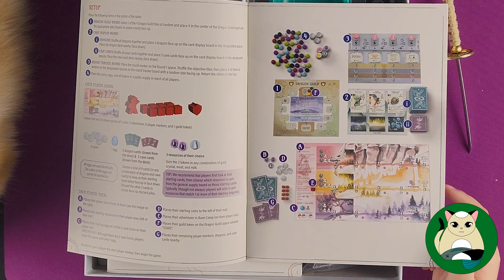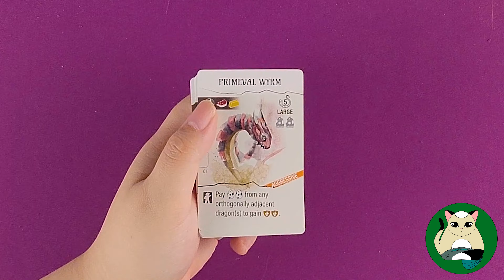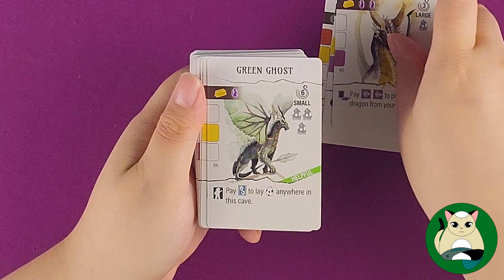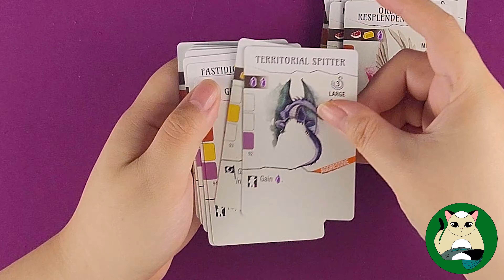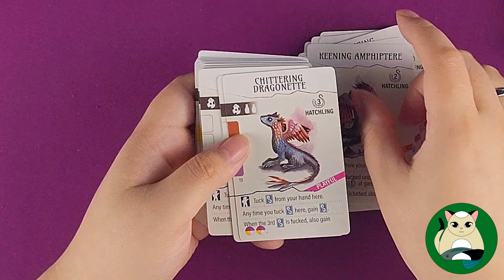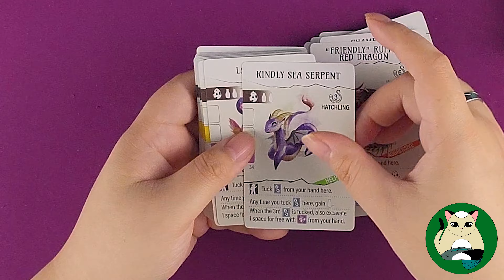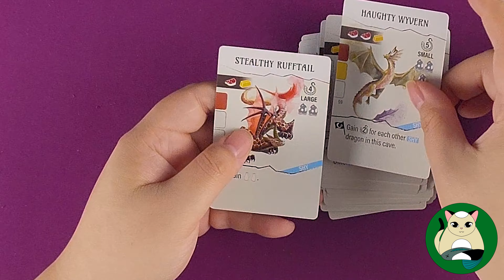Wyrmspan - Unboxing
Welcome to Fish is for Cat!
This is the unboxing of Wyrmspan by Stonemaier Games.
Wyrmspan in the successor in spirit to the highly acclaimed Wingspan.
But instead of being 'Bird Enthusiasts' we are taken on the role of 'Dragon Enthusiasts'.
Wyrmspan offers beautiful draconic artwork and high quality components for 1-5 players.

00:00 Introduction
00:10 Cat Arrangement
00:36 Unboxing
01:27 Rulebook
02:06 Dragon Facts Book
03:13 Automa Rulesbook
03:38 Box Content
04:41 Boards
05:47 Punchboards
06:27 Dragon Cards
18:02 Cave Cards
20:40 Wooden Tokens & Meeples
22:56 Repacking Pt.1
23:46 Punching Boards
28:48 Repacking Pt.2
30:07 Credits & Disclaimer